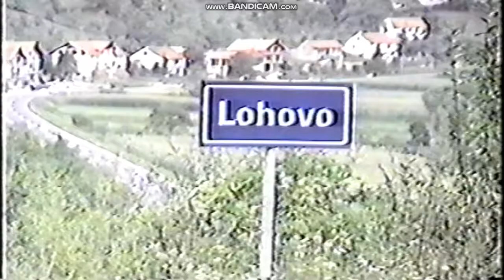Selo Lohovo kod Bihaća 1990 - 1 deo